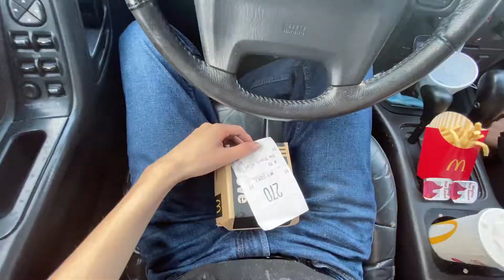The *BEST* thing McDonalds has *EVER* made | Travis Scott Burger Review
Hey Guys, in today's video me and my good friend Caleb try the NEW Travis Scott burger at McDonalds!! Me and him review it and give our honest opinion on it. In a overall opinion, you should DEFINITELY get one. They are so GOOD!!

FRIENDS IN THIS VIDEO:

Caleb